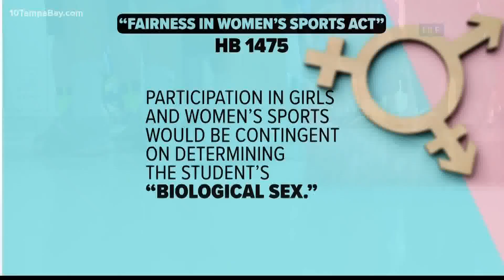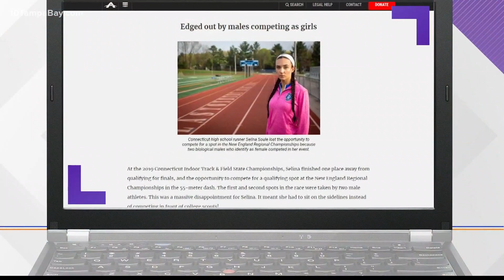Gov. DeSantis signs law banning transgender athletes from school sports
The transgender athlete ban requires athletes to compete on teams determined by the biological sex recorded on their birth certificate.